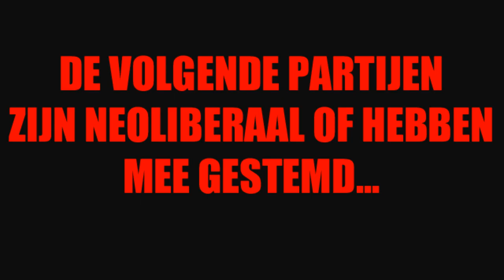Verkiezingen 2023 SP Promotiefilm made by Arjan Verboom